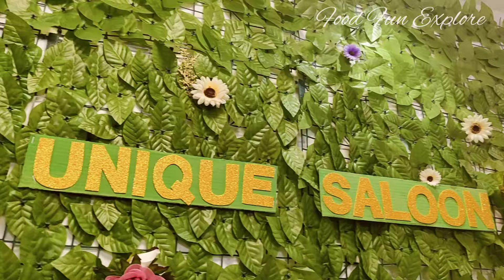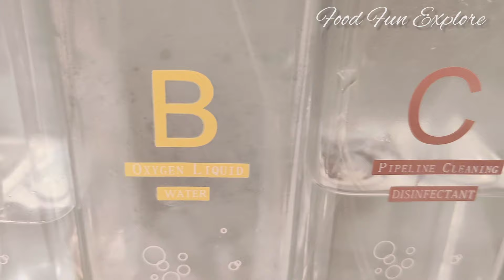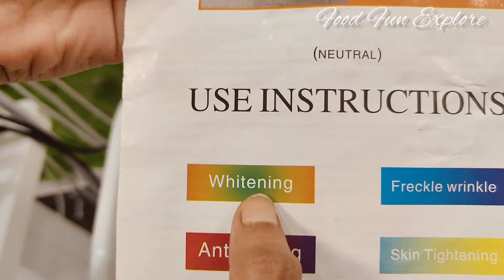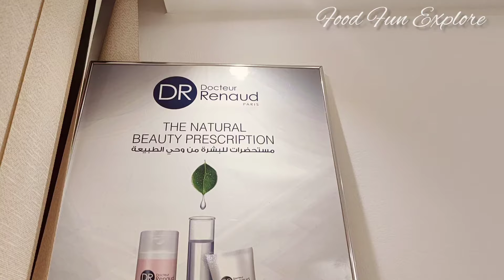HydraFacial Treatment for 200 dhs in abudhabi- Detailed information of hydrafacial treatment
HydraFacial Treatment & Review in tamil - Instant Glow hydrafacial treatment in abudhabi

Hi all today u are going to see hydrafacial teatment and benefits in abudhabi